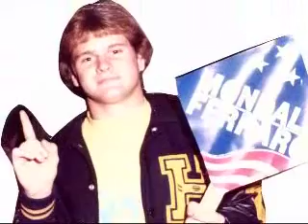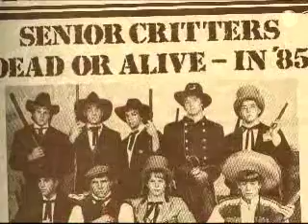HPHS 85 20th Reunion Video